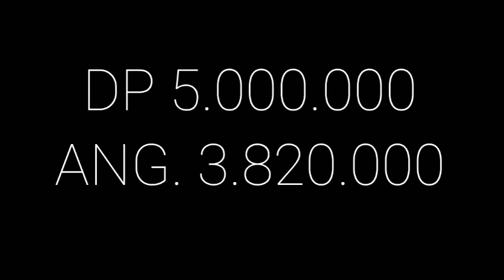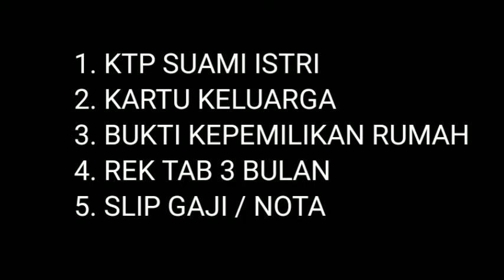ASTAGA KREDIT SUZUKI SPORT DP MINIM 😱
VIDEO INI DISPONSORI OLEH LEASING BUANA FINANCE

👉 MELAYANI PEMBELIAN SELURUH INDONESIA
👉 KENALKAN ORANG MAU BELI MOBIL DAPAT 500RB - 1JT

// Stay in Touch  :
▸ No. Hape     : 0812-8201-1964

INFO SOUND SYSTEM, CCTV
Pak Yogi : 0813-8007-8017